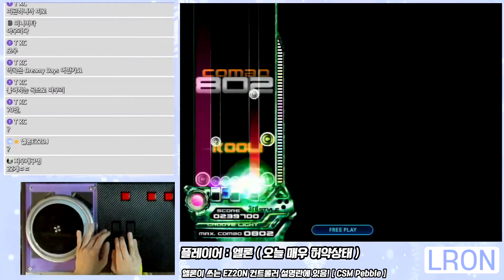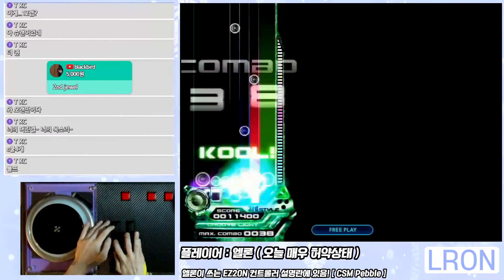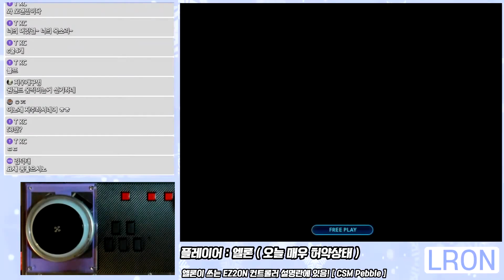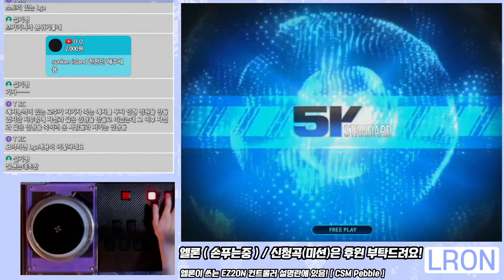요즘 실력오르고 있어요! 즐겨하는곡 묶어서 올리기 최고점수 달성의 순간 / 근성과 노력으로 정확도를 뽑아보자 ( 오락실 고인물 리듬게임 ) - [ EZ2DJ FINAL EX ]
좋아요 구독 댓글 부탁드립니다!

루시드 / 임모탈 / 네버필 / 블랙플레임 / 돌스가든 순서입니다

전부 제일 높은 난이도 패턴이에요